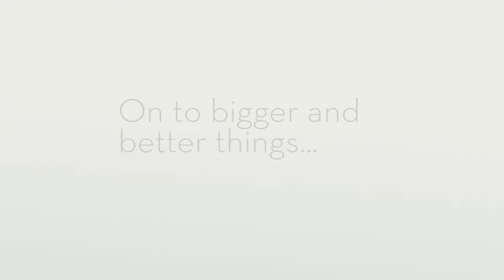Jerran Jones MC Senior 2017